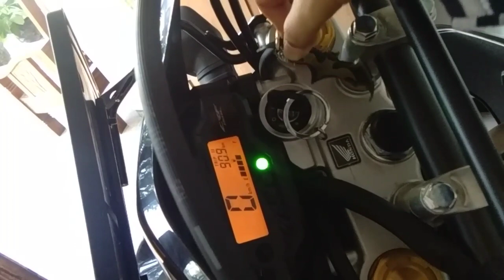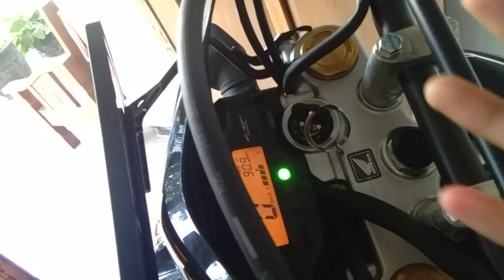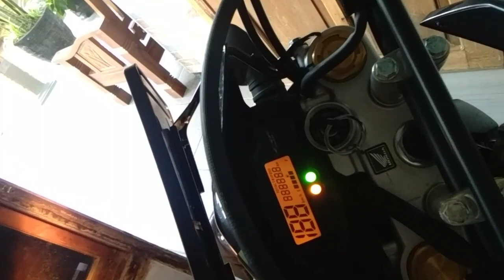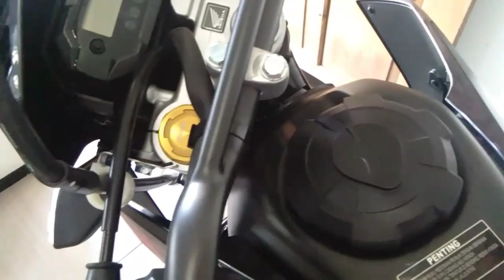REVIEW CRF 150 L UNTUK PEMULA DENGAN TINGGI 155CM (CRF PEMBUKA REJEKI)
Semoga yang belum bisa beli tahun ini, bisa beli di tahun depan !! Amin